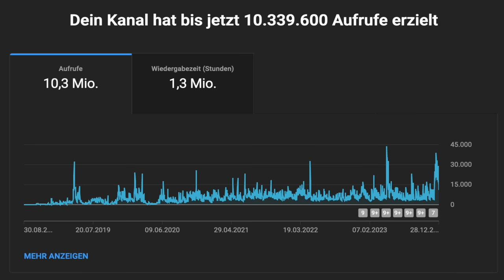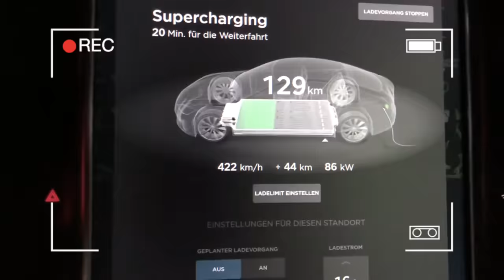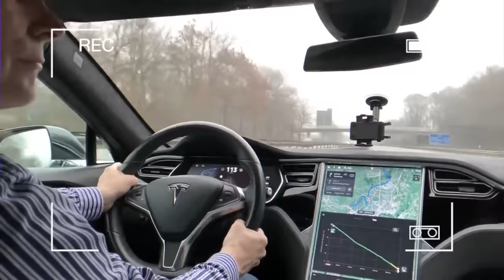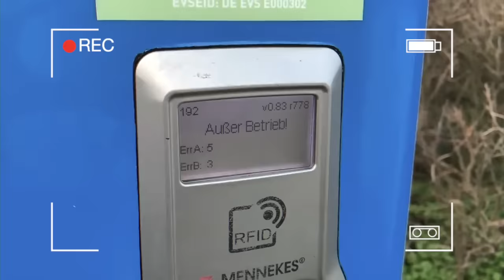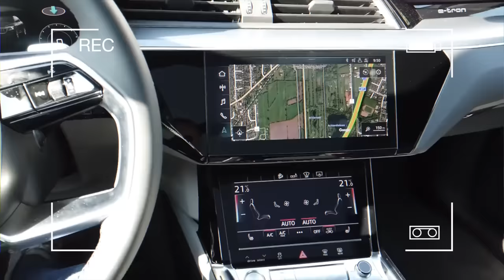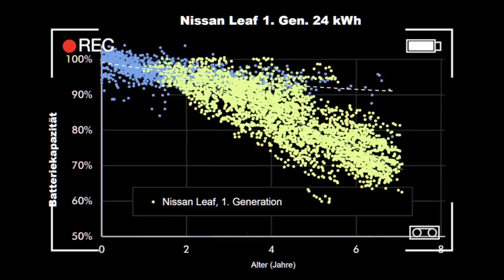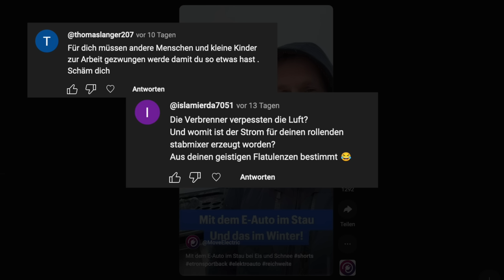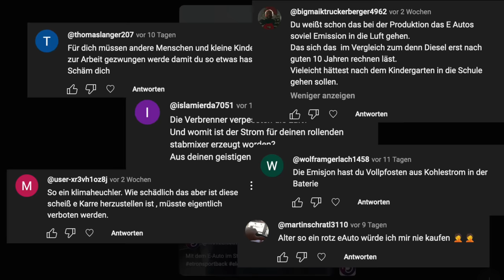50.000 Abonnenten Special - Zeit euch allen Danke zu sagen - Frohes neues Jahr 2024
Willkommen zum großen 50.000 Abo Special! 🎉 Kommt mit auf eine Reise durch die besten Momente meines Kanals, vollgepackt mit unvergesslichen Highlights und epischen Erinnerungen. Ein herzliches Dankeschön an jeden einzelnen von euch für eure unglaubliche Unterstützung! Lasst uns gemeinsam feiern und auf noch viele weitere Highlights die da noch kommen werden zusammen anstoßen! 🚀💫

Maingau Autostrom:
Du bist auf der Suche nach einer flexiblen Ladelösung für Dein Elektroauto? Dann bist Du bei Maingau richtig